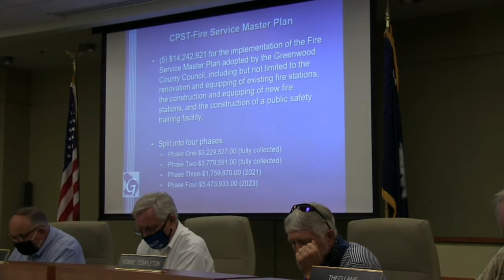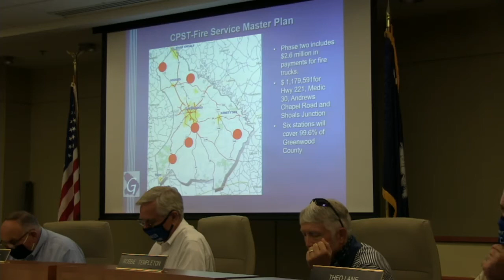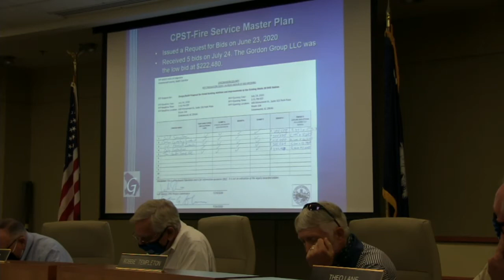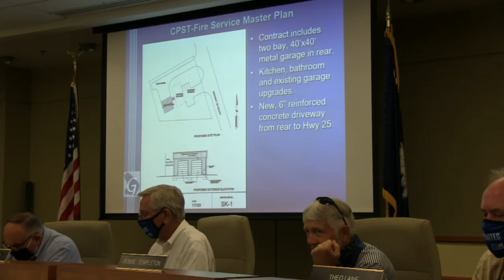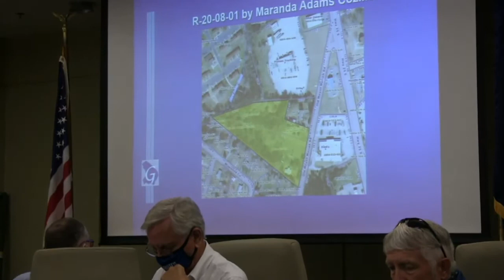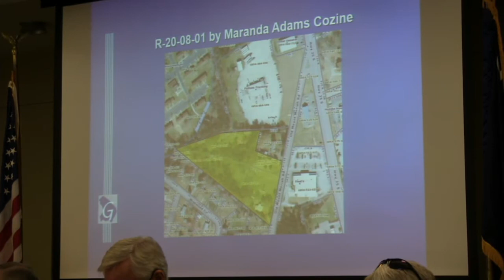9-1-2020 Regular Council Meeting